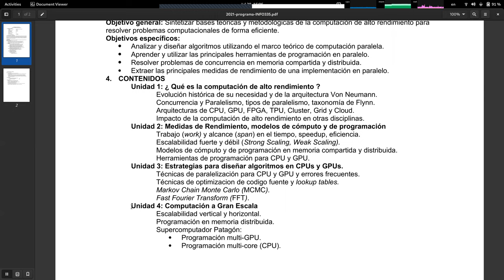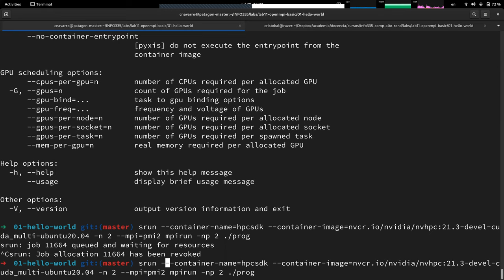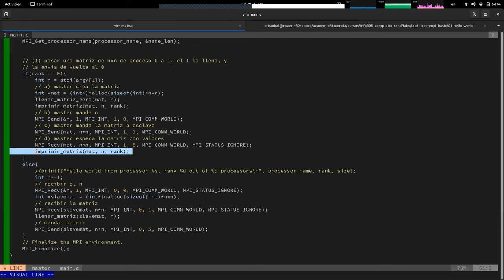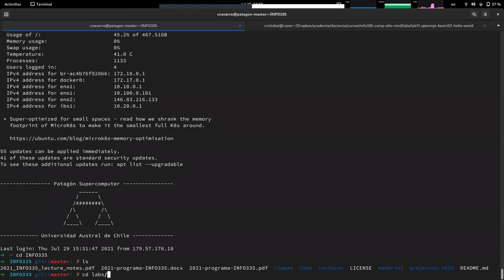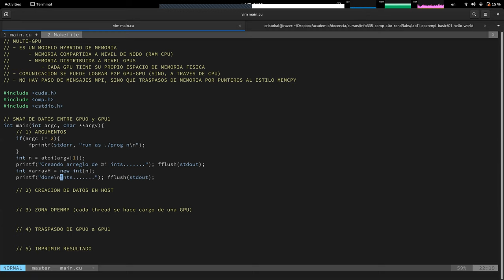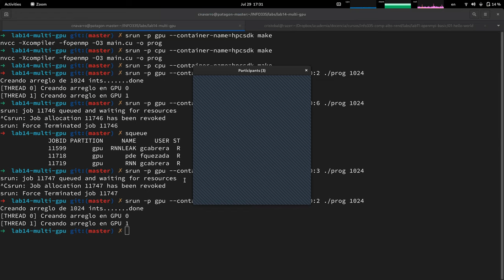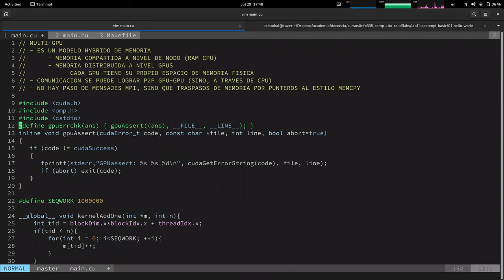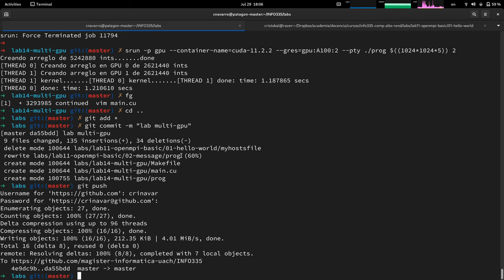[INFO335-2021] Reunión 15 - Programación Distribuida con MPI